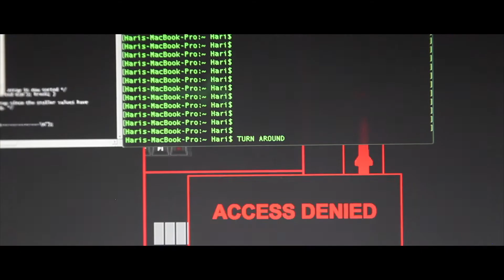Hackception - Anonymous Reborn